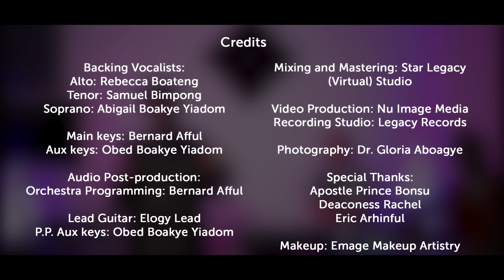Best Of Esther Smith - LIVE Ministration (Columbus Ohio, USA)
Esther Smith had a powerful live worship moment inside Legacy Records’ studios in Columbus Ohio, USA...

Studio Production: Legacy Records
Video Edited & Directed By: Pastor Fred Boateng
Executive Producer: Mr. Emmanuel Asafo-Adjei

Credits

Backing Vocalists:

Alto: Rebecca Boateng

Tenor: Samuel Bimpong

Soprano: Abigail Boakye Yiadom

Main keys: Bernard Afful Aux keys: Obed Boakye Yiadom

Mixing and Mastering: Star Legacy (Virtual) Studio

Video Production: Nu Image Media Recording Studio: Legacy Records

Photography: Dr. Gloria Aboagye

Audio Post-production: Orchestra Programming: Bernard Afful

Lead Guitar: Elogy Lead P.P. Aux keys: Obed Boakye Yiadom

Special Thanks: Apostle Prince Bonsu Deaconess Rachel Eric Arhinful

Makeup: Emma

PLEASE NOTE: Unauthorized upload of this video unto any YouTube channel is prohibited. (C) 2022. Esther Smith Music